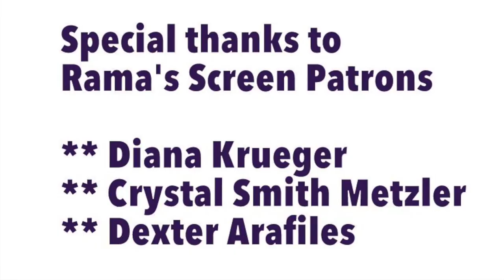My 'THE LION KING' Sing-Along Red Carpet Interview with Cynthia Olavarría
I interviewed Miss Puerto Rico Universe 2005, Cynthia Olavarría on the red carpet of Disney's "The Lion King" sing-along